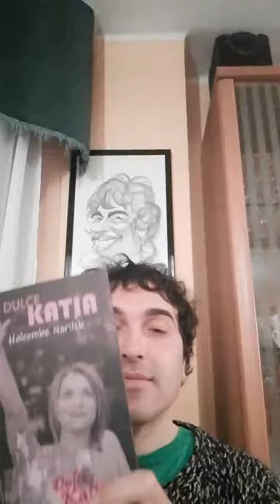(SUB) "Sorry we Missed you" de lo Mejor de Ken Loach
APARICIÓN TELEVISIVA DE HALCOMBE EN TVE TELEVISIÓN ESPAÑOLA

COMPRA DULCE KATIA EL NUEVO LIBRO DE HALCOMBE NORILSK

HALCOMBE NORILSK: ENTREVISTA EN DIRECTO FERIA INTERNACIONAL DEL LIBRO DE LIMA, PERÚ

LOS ÚLTIMOS LIBROS DE HALCOMBE NORILSK

EL VERANO DE NATALIE DAVIS-HALCOMBE NORILSK

El Verano de Natalie Davis AMAZON

LEE EL VERANO DE NATALIE DAVIS

Lee "El Verano de Natalie Davis" de Halcombe Norilsk

EL CUMPLEAÑOS DE NATALIE DAVIS-HALCOMBE NORILSK

El Cumpleaños de Natalie Davis AMAZON